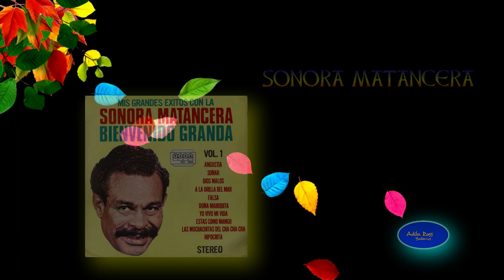📀BOLEROS DE ORO - BIENVENIDO GRANDA - HOY SE MÁS- 1953 HD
🧿DESCARGUE Y CONVIERTA ESTE VIDEOCLIP A CUALQUIER FORMATO DE AUDIO.…
 📌Bienvenido Rosendo Granda Aguilera (La Habana, 30 de agosto de 1915-Ciudad de México, 9 de julio de 1983) fue un cantautor cubano, apodado "El Bigote que Canta" por el prominente bigote que siempre lo acompañó.
En los años 1944, se vinculó a la Sonora Matancera, y  de inmediato pasó a ser primer cantante quedándose como la voz de planta durante casi una década.  En 1948, la agrupación matancera integra a sus filas de intérpretes al internacionalmente conocido cantante puertorriqueño Daniel Santos y en 1949 a Myrta Silva, también puertorriqueña. En agosto de 1950 presentó al público a Celia Cruz que debutaba con este decano de los conjuntos.
Bienvenido Granda grabó con la Sonora Matancera unas doscientas diecisiete grabaciones, convirtiéndose en el cantante que más registro musical dejó en dicha agrupación.

 Para disfrutar de ello, haga clic en la rueda dentada de la barra de Youtube, inferior derecha, que aparece en el vìdeo y seleccione la màs alta calidad 1920 x 1080
🔶 "DECLARACIÓN: ESTE VIDEO SE HA CREADO COMO UN TRIBUTO PERSONAL Y TODAS  LAS IMAGENES, LOS BACKGROUNDS, LOS VIDEOS DE ANIMACIÒN, O DE FONDO, EL TEMA MUSICAL Y LA PRODUCCIÓN CINEMATOGRÀFICA Y DISCOGRÁFICA, SOLO CORRESPONDEN A SUS LEGÍTIMOS AUTORES.
Este video musical es de uso justo según la ley de derechos de autor porque no es comercial, no genera ingresos, tiene un carácter de divulgación y conocimiento, no utiliza el trabajo original más de lo necesario para el propósito del video, y no compite con el trabajo original. Solo creamos videos y mezclamos pistas de música. Si usted es un productor / sello discográfico y desea que se elimine, renombre o modifique, envíenos un mensaje al siguiente correo: y lo haremos de inmediato.

🧿DOWNLOAD AND CONVERT THIS VIDEOCLIP TO ANY AUDIO FORMAT.…

📌Welcome Rosendo Granda Aguilera (Havana, August 30, 1915-Mexico City, July 9, 1983) was a Cuban singer-songwriter, nicknamed "El Bigote que Canta" because of the prominent mustache that always accompanied him.
In 1944, he joined the Sonora Matancera, and immediately became the lead singer, staying as the plant voice for almost a decade. In 1948, the Matanzas group integrates the internationally known Puerto Rican singer Daniel Santos into its ranks of performers, and in 1949 Myrta Silva, also Puerto Rican. In August 1950, he introduced Celia Cruz to the public, who was making her debut with this dean of ensembles.
Bienvenido Granda recorded some two hundred and seventeen recordings with Sonora Matancera, becoming the singer who left the most musical record in said group.
🌎📀 The videos on this Channel are edited in high resolution in image and sound for 16.9 Widescreen.
 To enjoy it, click on the toothed wheel of the Youtube bar, lower right, that appears in the video and select the highest quality 1920 x 1080
🔶 "DECLARATION: THIS VIDEO HAS BEEN CREATED AS A PERSONAL TRIBUTE AND ALL IMAGES, BACKGROUNDS, ANIMATION VIDEOS, OR BACKGROUND VIDEOS, THE THEME AND THE CINEMATOGRAPHIC AND RECORD PRODUCTION, ONLY CORRESPOND TO THEIR LEGITIMATE AUTHORS.
This music video is fair use under copyright law because it is non-commercial, does not generate revenue, is in the nature of disclosure and awareness, does not use the original work more than is necessary for the purpose of the video, and does not compete with the original work. We only create videos and mix music tracks. If you are a producer/record label and want to be